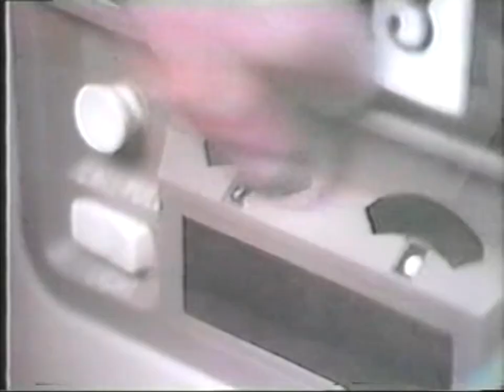Excerpts From One Swinging Tonight Show Sammy Davis And Louie Bellson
Johnny Carson welcomes Sammy Davis and drummer Louie Bellson who sits in with Doc Severinsen and the Tonight Show Band.

Sammy sings In the Still of the Night, I've Got to Be Me, and an improv piece that includes Tie a Yellow Ribbon Round the Old Oak Tree/Candy Man that has to be seen to be believed.

Doc, Louie, and the band perform Space and Home. Even the commercials are even wild on this episode.